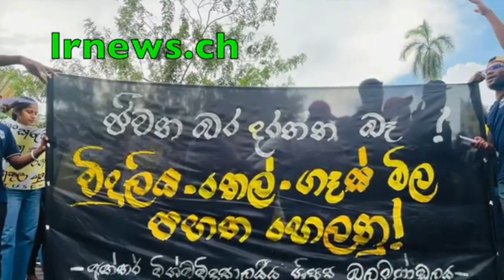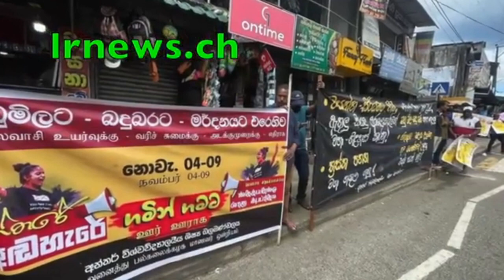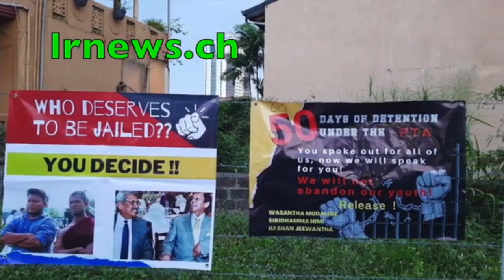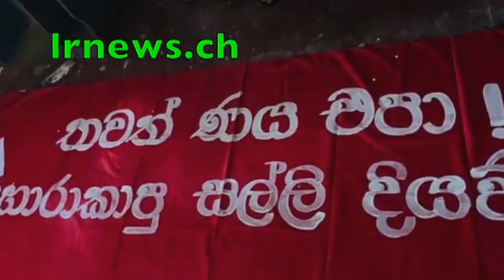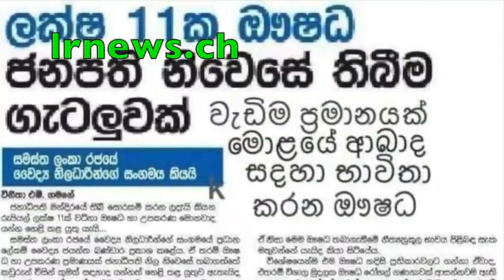අස්ගිරි මහානායක වරකාගොඩ ලොක්කා තායි බඩ්ඩක් එක්ක B.P.R. අස්ගිරි රෙස්ට් එකේ කොටුපැනලා මාට්ටු.........